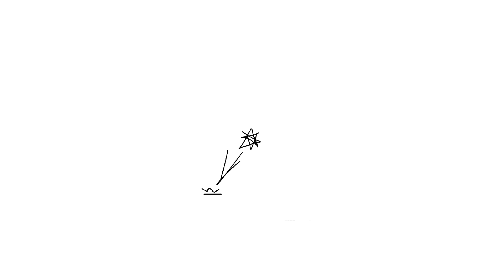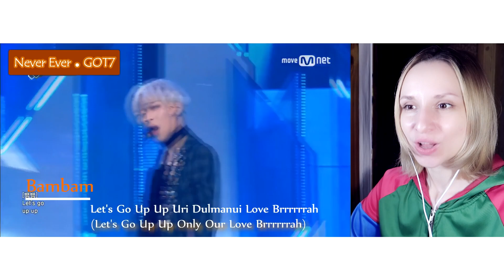УБИЙСТВЕННЫЕ KPOP ПАРТИИ РЕАКЦИЯ/REACTIONS | KPOP ARI RANG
Партии из крутых kpop треков, которые навсегда останутся в нашем сердце ^__^

K-POP SONGS KILLING PARTS (интро и оутро убрать ап)